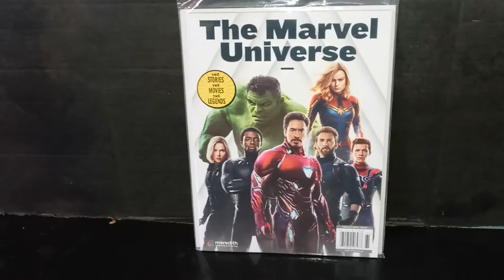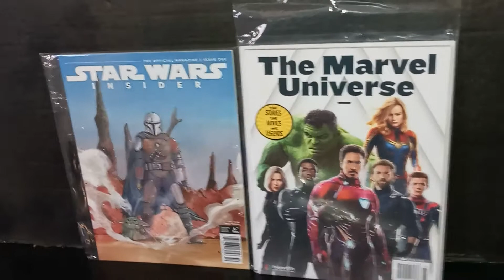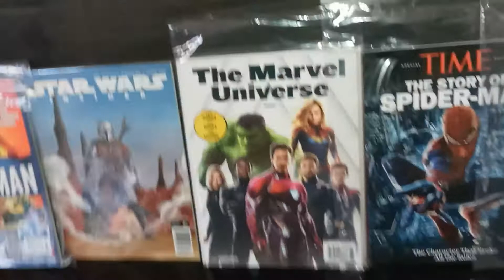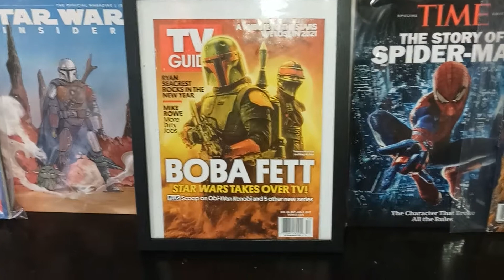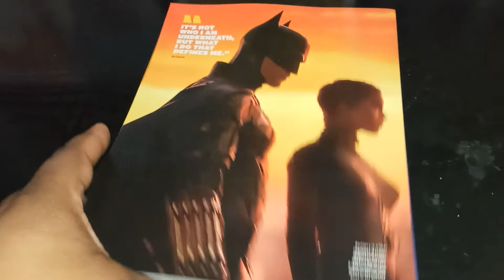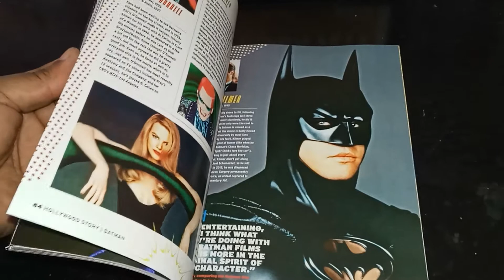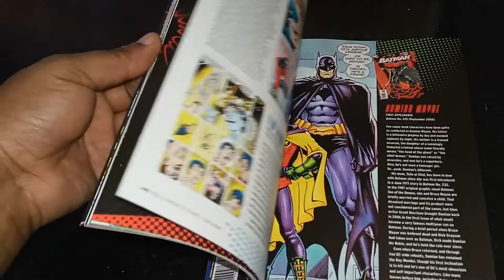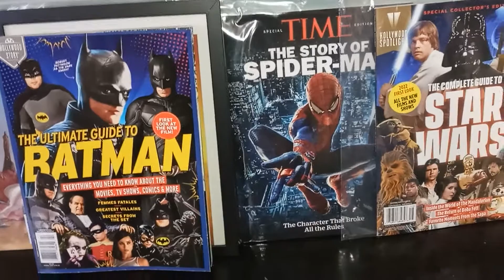Some Cool Magazines😃